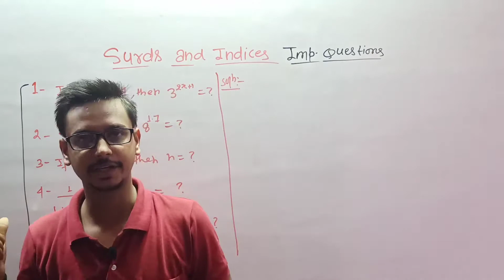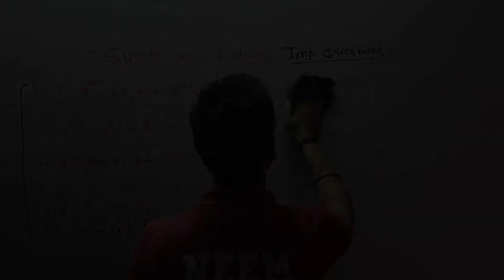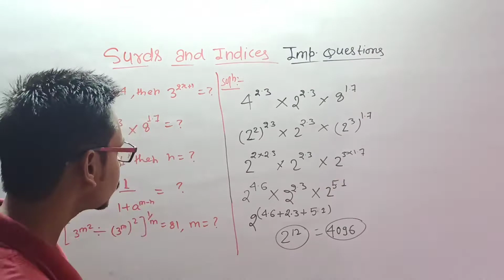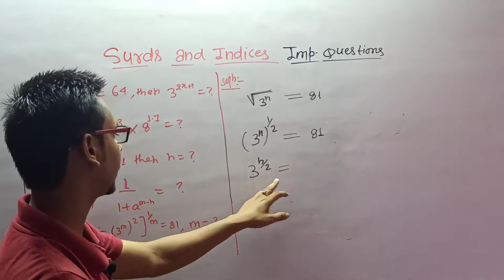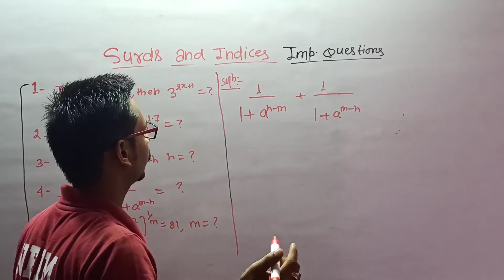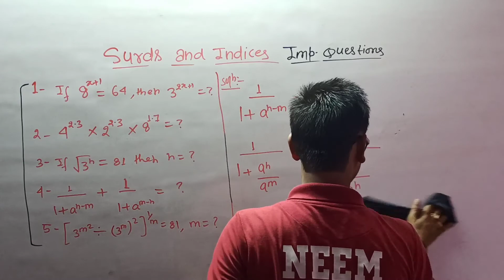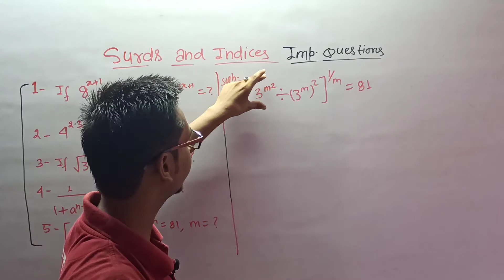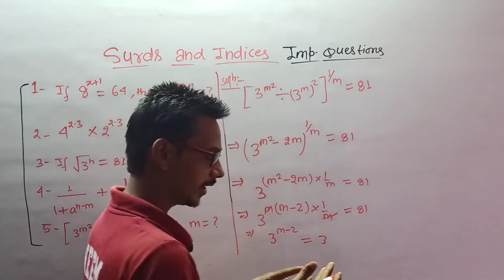Surds and Indices important Questions for polytechnic entrance exam 2020 in English and hindi.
Surds and Indices complete Sudy